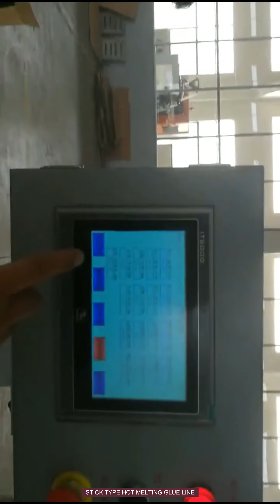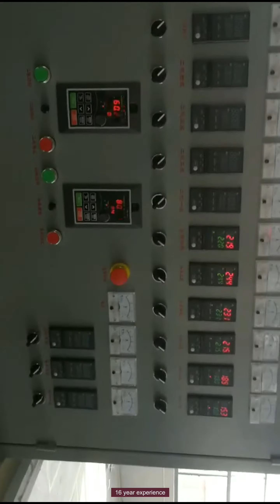STICK TYPE HOT MELTING GLUE LINE